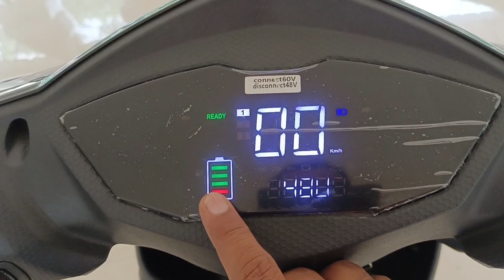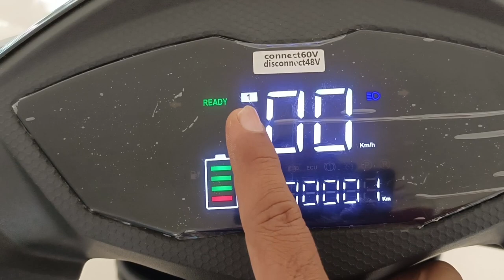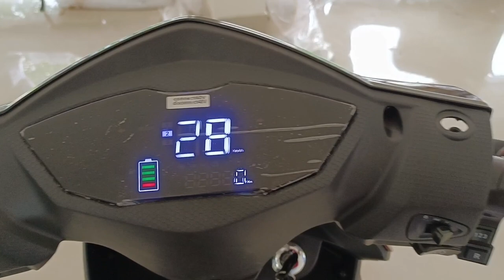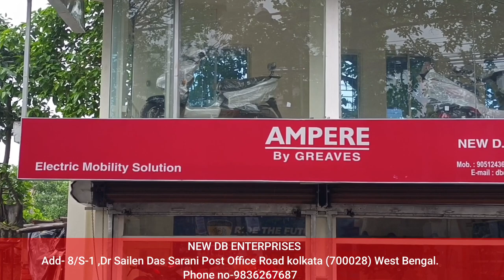2022 Stella SA2000 Electric Scooter Review | On Road Price Top speed Mileage Features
2022 Stella SA2000 Electric Scooter Review | On Road Price Top speed Mileage Features

Showroom Details -
 NEW DB ENTERPRISES
Add- 8/S-1 ,Dr Sailen Das Sarani Post Office Road kolkata (700028) West Bengal.
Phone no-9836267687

Dosto Is Video Me Mene Stella SA2000 Ka Review Kiya Hai Jisme Mene Iske Bare Me Bataya Hai I Hope Ye Video Apko Acha Lagega So Video Ko Like Aur Share Karen.

Topic Cover -
1. Stella sa 2000 electric scooter
2 . Electric scooter
3 . Stella electric scooter
4 . Stella sa2000 top speed
5 . Sa 2000 price
6 . Stella sa 2000 on road price
7 . Stella sa 2000